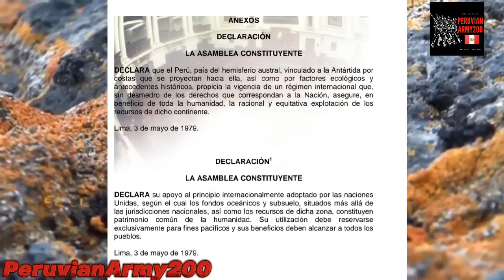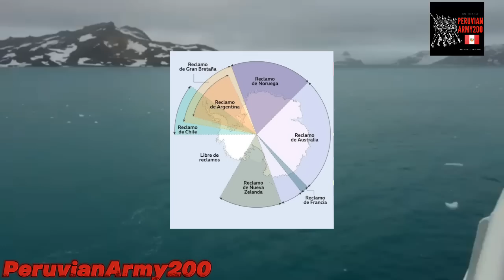El territorio Peruano de la Antártida‼️😱 🇵🇪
El día de hoy les hablaré de un  tema poco conocido y es sobre  el continente  Antártico y que relación tiene con nuestro Pais